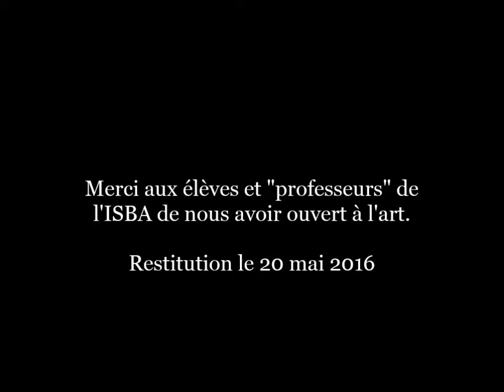Concert, entre musique baroque, public et chevaux